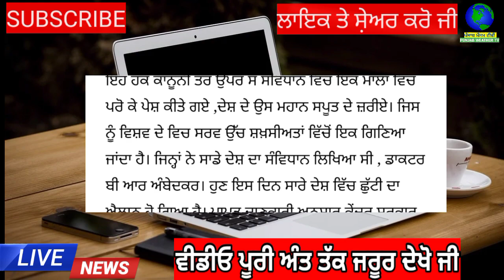ਇਸ ਦਿਨ ਸਾਰੇ ਦੇਸ਼ ਚ ਛੁੱਟੀ | punjab news latest today | punjabi news | punjab weather tv